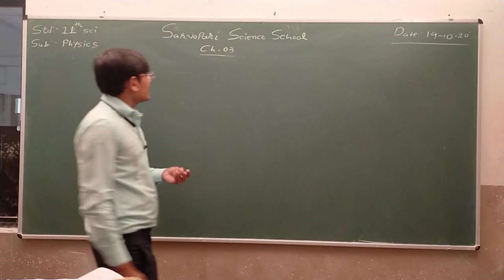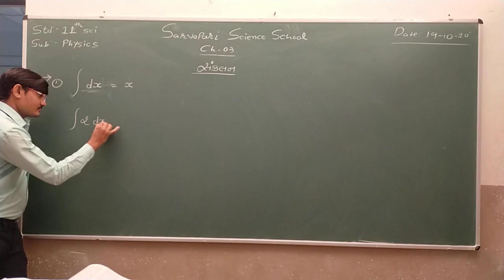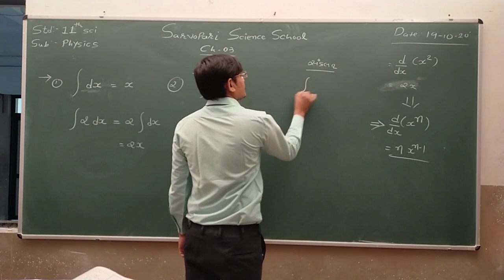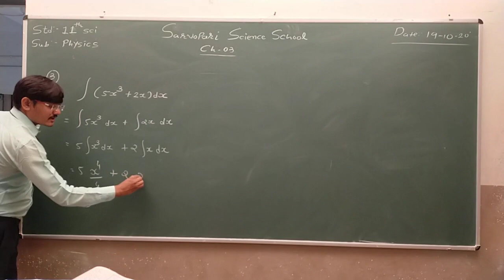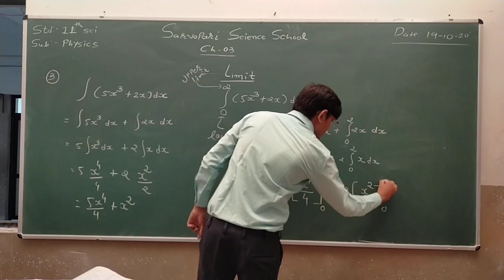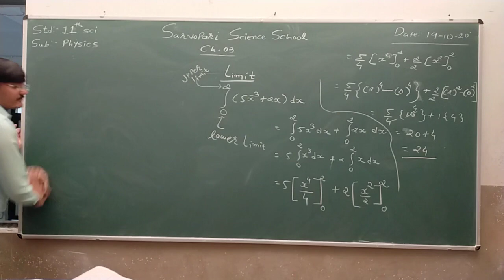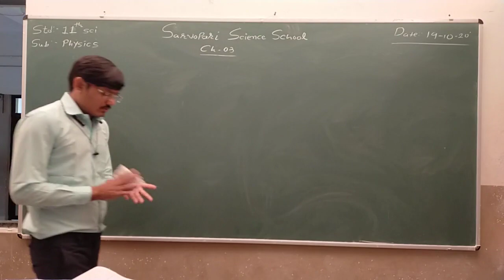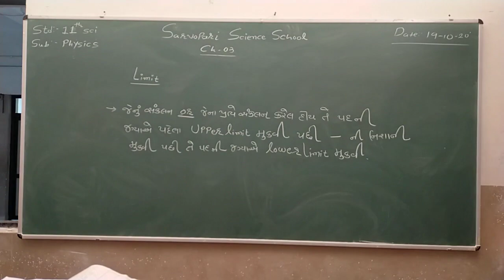Std 11Sci | Physics | Chapter 3